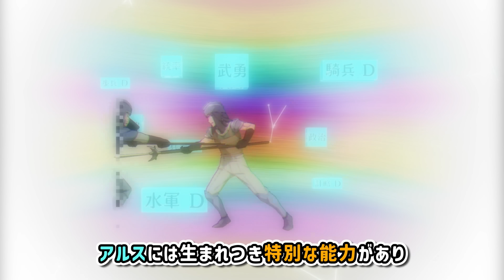約90秒で分かる！TVアニメ『転生貴族、鑑定スキルで成り上がる』を楽しむ3つのポイント！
TVアニメ『転生貴族、鑑定スキルで成り上がる』
CBC／TBS系全国28局ネット「アガルアニメ」枠にて、4月7日（日）よる11時30分～放送開始！
4月8日（月）午前0時よりU-NEXT、アニメ放題、dアニメストアにて先行配信開始！
※放送・配信日時は予告なく変更となる場合がございます。

🔍シリーズ累計300万部突破！
🔍「小説家になろう」では累計PV1億超の大人気作！
🔍「マガジンポケット」（講談社）でコミックス好評連載中！

異世界に転生した主人公アルス・ローベントは、小さな領地を持つ弱小貴族の子として生きることになった。
アルスには特別な知力や武力はないが、生まれながらにして他人の能力・ステータスを見抜く“鑑定スキル”を手にしていた。
そのスキルを活かして世に隠れた「逸材」を発掘し、弱小領地から最強の領地へと変貌させていく。
心優しいアルスと、個性豊かな逸材たちの出会いと成長を描く異世界統一記が今、始まる！

【スタッフ】
原作：未来人A『転生貴族、鑑定スキルで成り上がる～弱小領地を受け継いだので、優秀な人材を増やしていたら、最強領地になってた～』(講談社「Kラノベブックス」刊)
キャラクター原案：jimmy
漫画：井上菜摘(講談社「マガジンポケット」連載)
監督：加戸誉夫
シリーズ構成：中西やすひろ
キャラクターデザイン：八尋裕子
サブキャラクターデザイン：坂﨑忠、堀たえ子、山岡信一
色彩設計：田中美穂
美術監督：瀬川孟彦（クリープ）
撮影監督：山越康司
編集：野川 仁
音響監督：亀山俊樹
アニメーション制作：studio MOTHER

アルス・ローベント：藤原夏海
リーツ・ミューセス：坂泰斗
シャーロット・レイス：佳穂成美
ロセル・キーシャ：岡咲美保
リシア・プレイド：
レイヴン・ローベント：東地宏樹
ミレーユ・グランジオン：生天目仁美
ファム：戸松遥

【原作情報】
原作小説1～5巻好評発売中！
原作コミックス1～14巻好評発売中！

©未来人A・講談社／鑑定スキルで成り上がる製作委員会